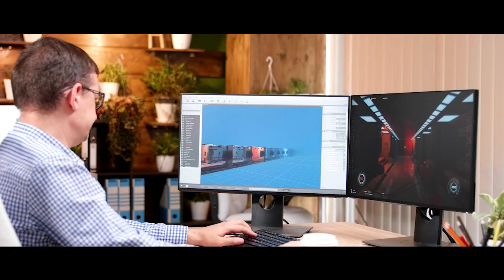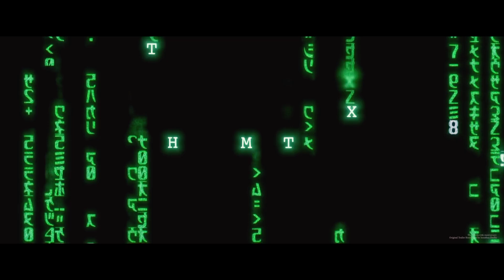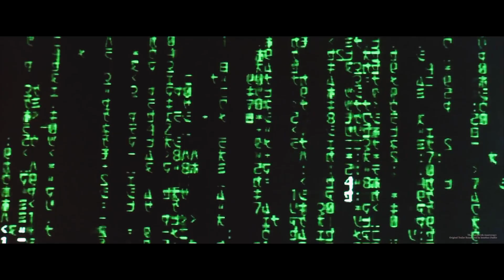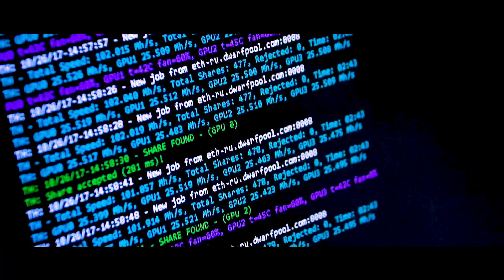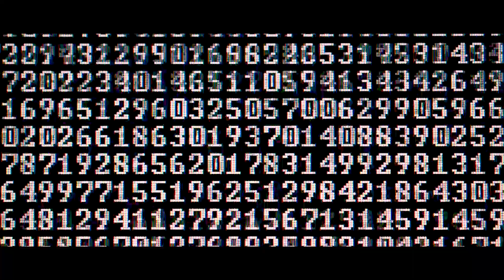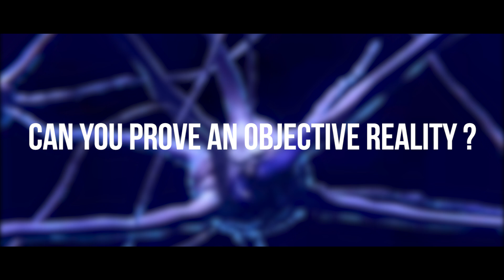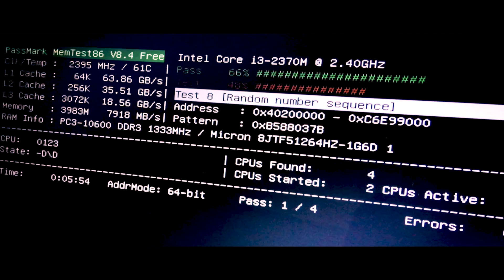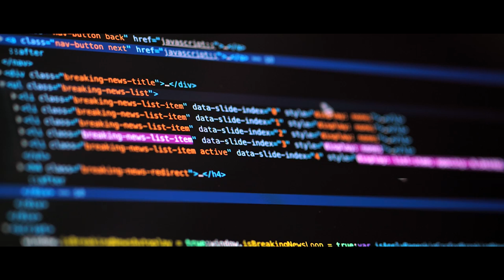कहाँ से हुआ Simulation Hypothesis का जनम ? | Origin of Simulation Hypothesis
The simulation hypothesis is the theory which state that we are living in a matrix or inside a computer simulation.
What’s Covered In this Video-
Simulation hypothesis
are we living in a simulation
are we living in a matrix
simulation
origin of the simulation
advanced civilization
advanced civilization in the universe
 SUPPORT US:
WHATS WE USE:
3.AUDIO INTERFACE
4.POP FILTER
5.VOICE EDITOR – AUDACITY AND AUDITION
6.VIDEO EDITOR – PREMIERE PRO AND AFTER EFFECTS

यह विडियो देखने के लिए आपका बहुत बहुत धन्यवाद कृपया हमें आगे बढ़ने में मदद करें इस विडियो को अपने दोस्तों के साथ साँझा करें और इस चैनल को सब्सक्राइब जरुर करें ताकि आप अन्तरिक्ष और विज्ञान से सम्बंधित विडियो को लगातार हमारे साथ जुड़ कर देखते रहें